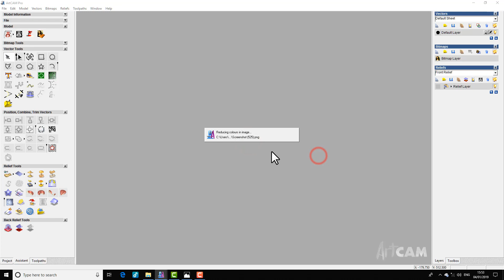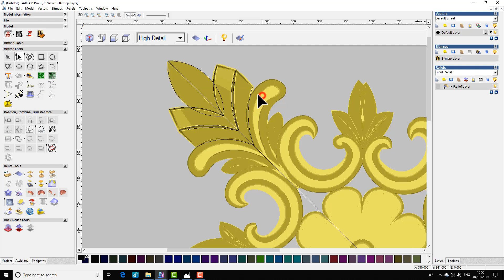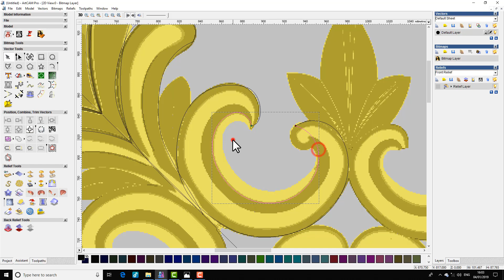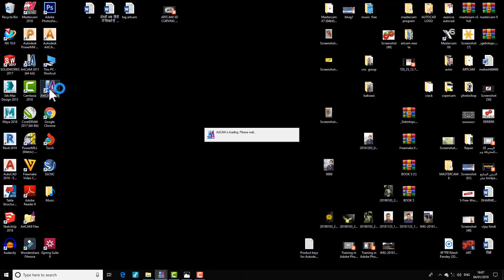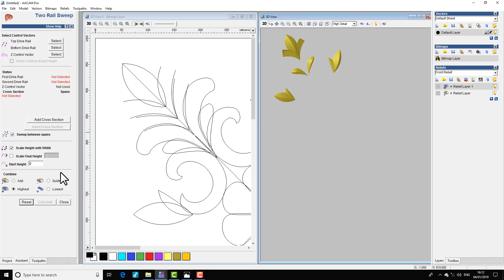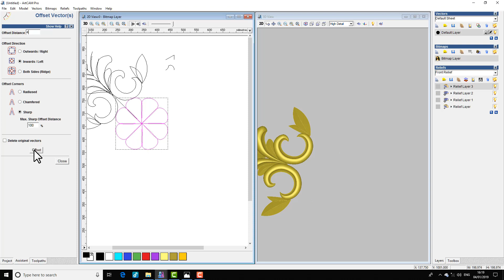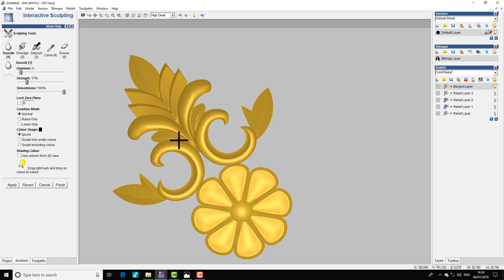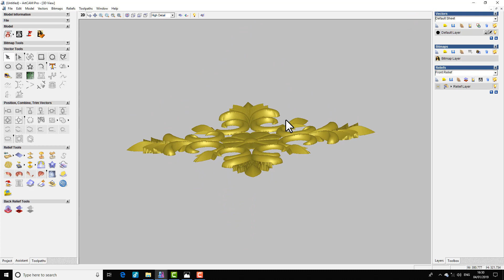artcam 2008 hindi tutorials exercise 34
दोस्तों अब  हिंदी   में शिखते है  artcam 2008,2009,2018 सभी को शिखेगे बरी बरी से तो चलो अब स्टार्ट करते है डेली

learn art cam how to make toolpaths outer toolpath and inner toolpath mdf jali coral draw tutorials
how to make design in artcam cutting process how to create 2d toolpaths
dosto koi problem hai to aaap hame contact kr skte hai
mai aapki  mera 5 years ka experience hai artcam cnc setting se programming tk